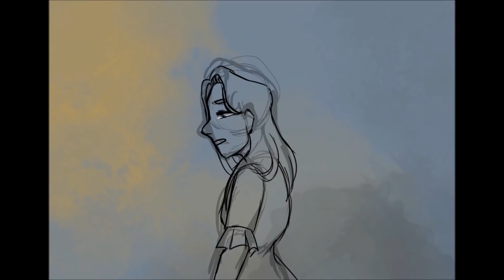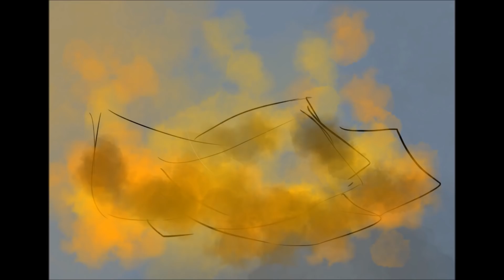| First Burn | Hamilton Animatic | (Read the description!!)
Okay so I re-uploaded it, but this time with better audio. sorry about that.

It's still as inconsistent as ever. Enjoy!